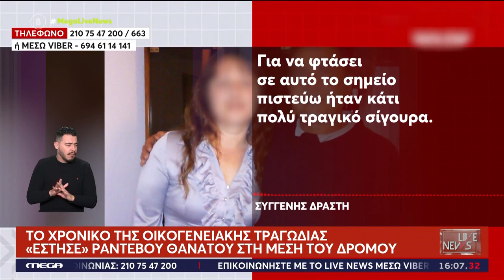Βόλος - Σκότωσε τον κουνιάδο του γιατί φέρεται να βίαζε επί 9 χρόνια την κόρη του